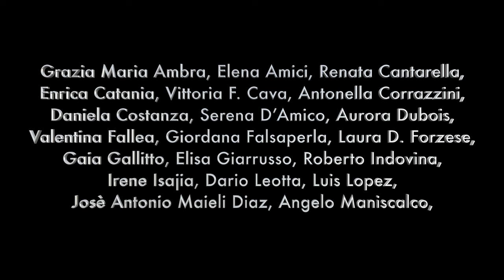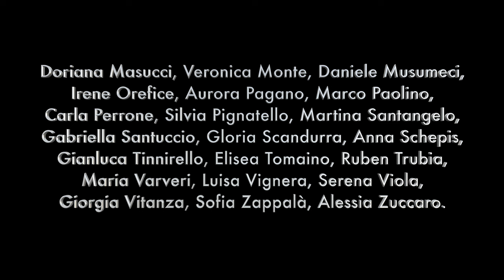Quannu Cesari ittau ("ninnaredda” di Camastra, AG)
Coro studentesco d'Ateneo | Università di Catania |
violino: Beatrice Di Mare
tromba: Antonio Fiorenza
chitarra e arrangiamento: Giuseppe Sanfratello
direzione: Paolo Cipolla

— Concerto di Natale, 21 dicembre 2023
Centro Universitario Teatrale